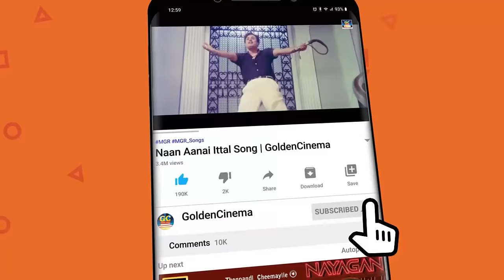இரவில் தூக்கம் வராதவர்கள் கேட்கும் கண்ணதாசன் மெலோடி பாடல்கள் | Kannadasan Songs | 60s Night Songs.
Movies
ShortFilms
Special Programs
Events
Movie News